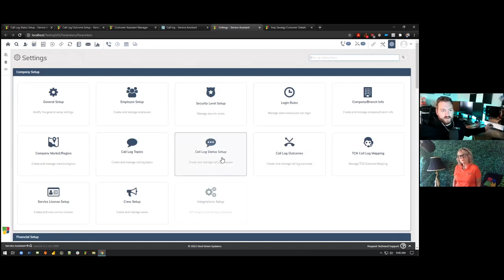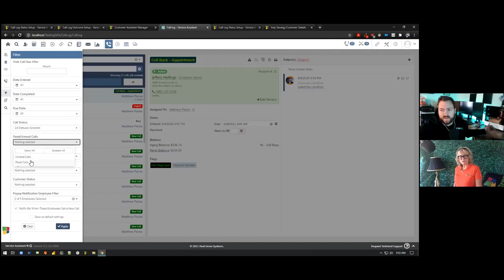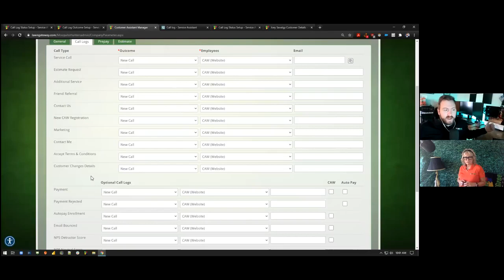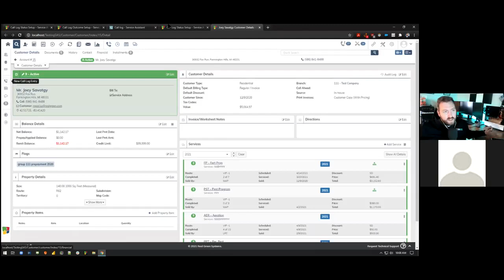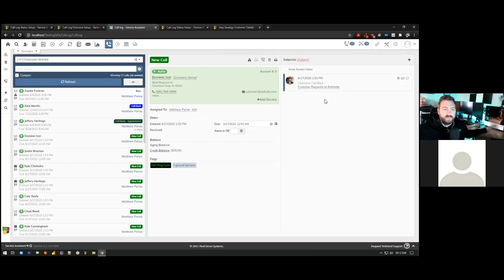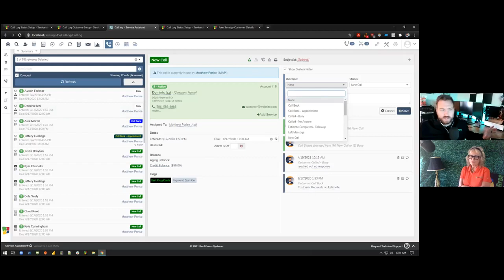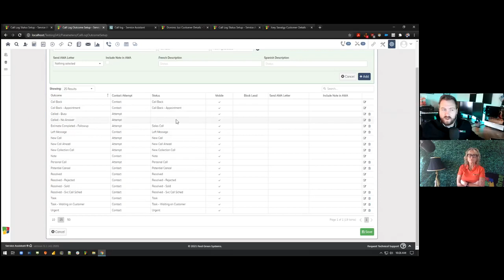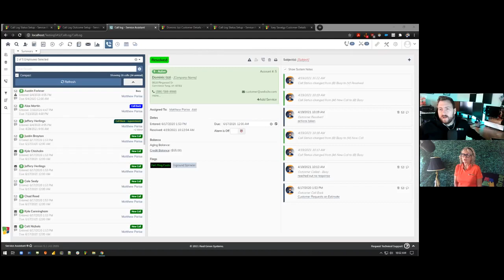Real Green Live - Beth Berry on the CallLog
Real Green expert Matt Parise joins Beth Berry today and takes us screen by screen on how to setup, report on and maximize the massive functionality of the Service Assistant Call Log.

Tune into our facebook page every Wednesday to learn best practices with our software